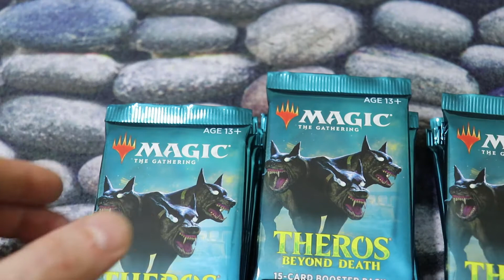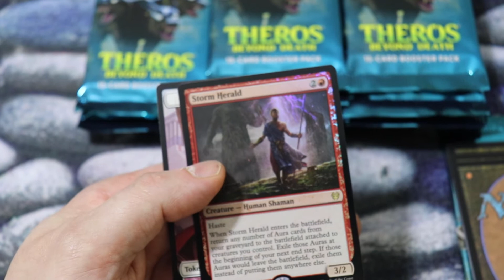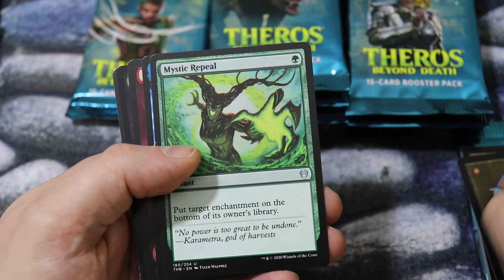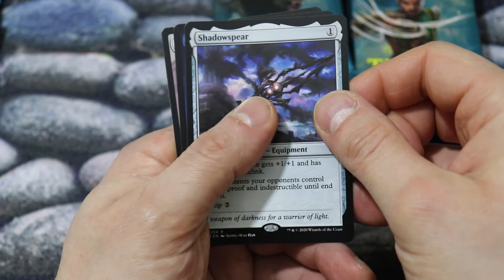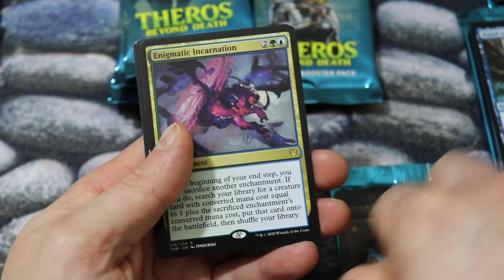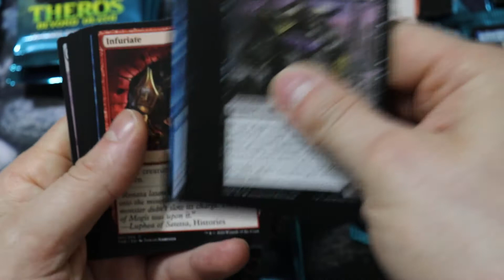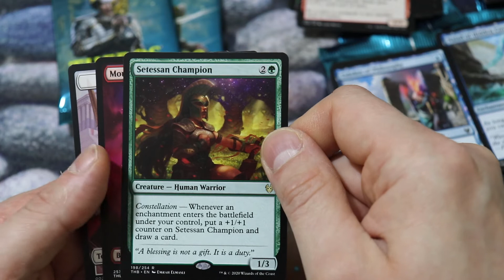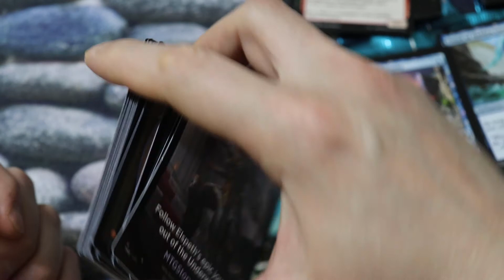Theros Beyond Death - Booster Box - cz2